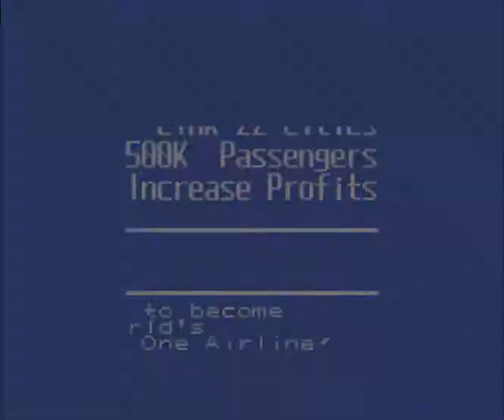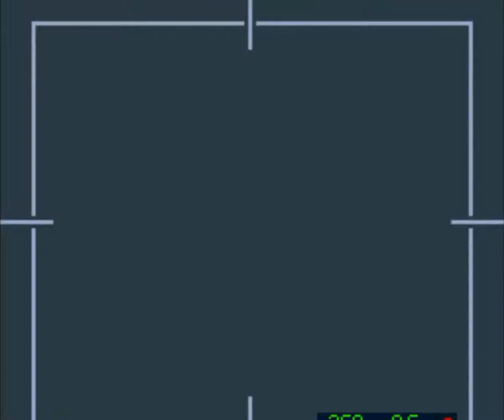Classic Super Nintendo Games part 2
90s Super Nintendo games